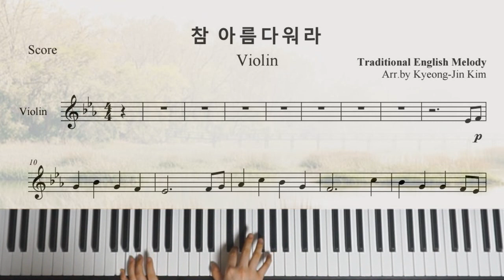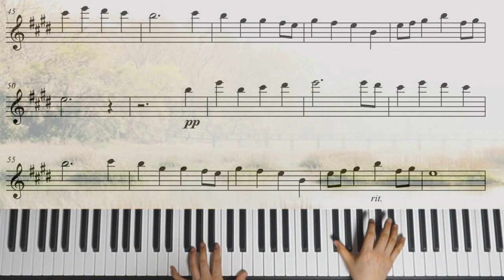찬송가 바이올린 편곡 - 참 아름다워라 피아노 MR l This Is My Father's World(Violin)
찬송가 [참 아름다워라] 바이올린을 위한 편곡 악보입니다.